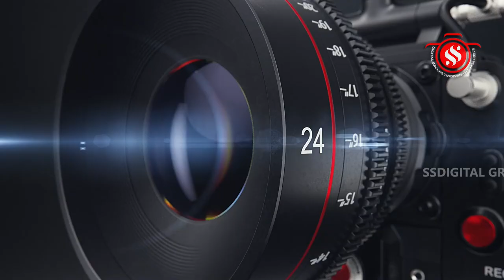திண்டிவனம் இரட்டணை ஸ்ரீராஜராஜேஸ்வரி உடனுறை ஸ்ரீ ராஜராஜேஸ்வரர் சோமவாரத்தைமுன்னிட்டு ரிஷபவாகனம்